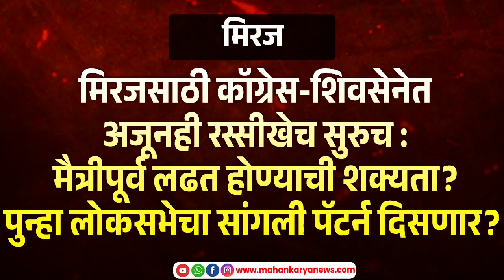मिरजसाठी कॉग्रेस-शिवसेनेत अजूनही रस्सीखेच सुरुच : मैत्रीपूर्व लढत होण्याची शक्यता? पुन्हा लोक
मिरजसाठी कॉग्रेस-शिवसेनेत अजूनही रस्सीखेच सुरुच : मैत्रीपूर्व लढत होण्याची शक्यता? पुन्हा लोकसभेचा सांगली पॅटर्न दिसणार?